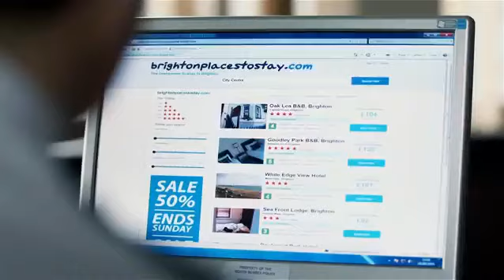Jake and Simon - Gay Storyline